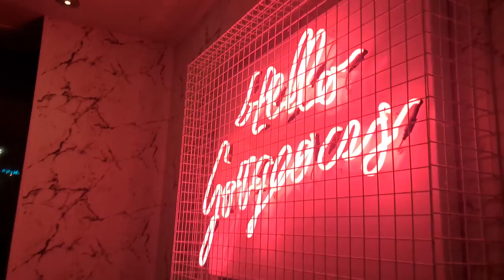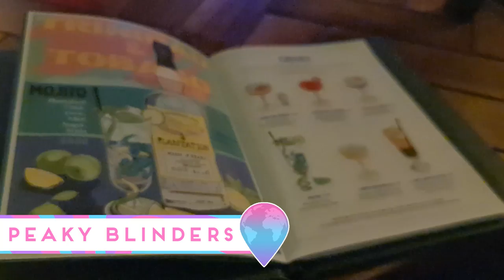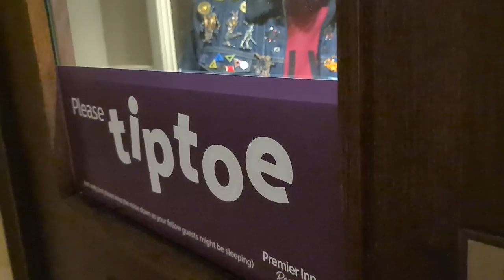Couple Take On Manchester | Bar Hopping & Shopping | Chloe Jemma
My name is Chloe and I am a Flight Attendant. I am based at London Heathrow and I fly all over the world. I absolutely love my job and what I love even more is that I get to share my experiences with you here on Youtube and also Tiktok.

Me and Wik very spontaneously booked to go for Manchester for the night! So we have kind of unintentionally started a Staycation series here on my channel but I’m not mad about it, we love exploring new places together. We went bar hopping which was so much fun and went shopping at The Arndale Centre, The Trafford Centre and Selfridges. I also got to show Wik where I stay when I come here for work.
Manchester is somewhere I love to visit and I’m glad Wik was finally able to experience it with me plus it was great to have more time in the city to really enjoy it as normally I don’t get long there at all when I’m up there for work. Manchester is somewhere I could easily live and I feel so at ease there!
It was great to have a break away (aside from work trips) during my own time to really enjoy ourselves and let our hair down a little!

Let me know what other staycation trips we should go on and vlog to add to our series!

As well as travel, I love to make videos about anything and everything from beauty to vlogs of my day so I am happy to take suggestions of videos you'd like me to make!
Also thank you for 31k followers on Tiktok!!! I know a lot of you guys have come from over there so thank you!

The Sims 3 Exchange – chloejemma1998

Music ♡

***All non-copyright music & sound effects***

Sofasound - Dreamwalk (feat. Cay Caleb)

Chloe xox